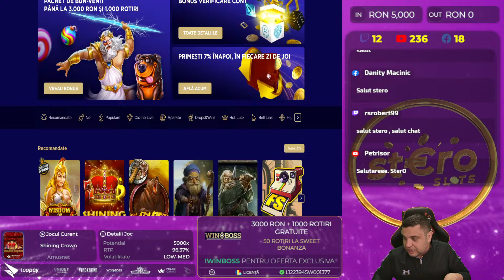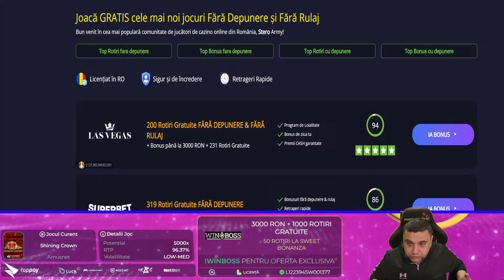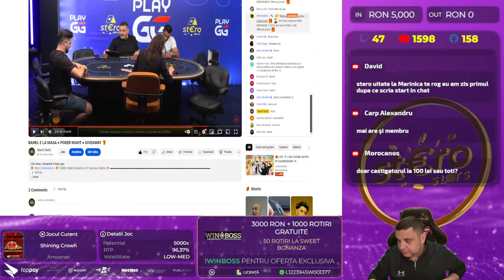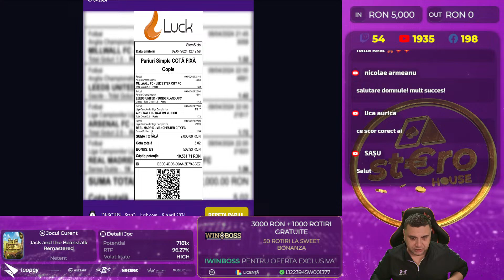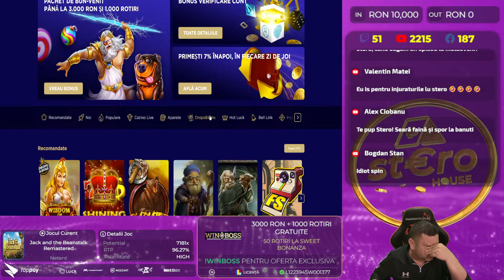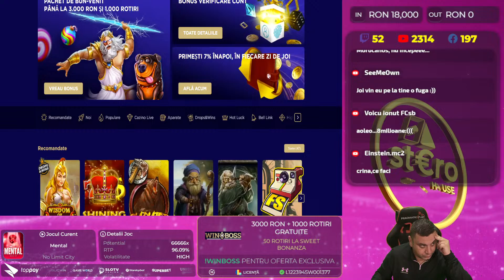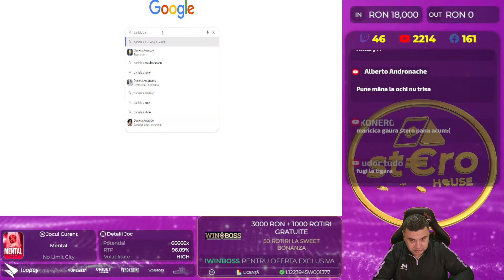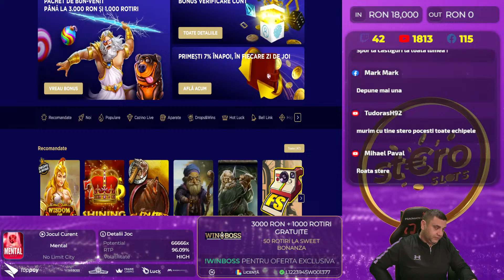🔴 STERO LIVE 🔴 REVENIM PE BOSS CU SPECIALE EVOLUTION 🔥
𝟏𝟖+ | 𝐉𝐎𝐂 𝐑𝐄𝐒𝐏𝐎𝐍𝐒𝐀𝐁𝐈𝐋! 🔞